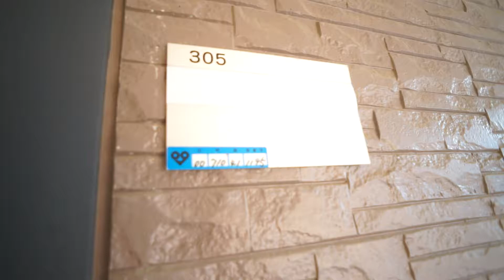パストラル モリ 305号室 ★丸和不動産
▶物件名：パストラル　モリ
▶所在地：奈良県生駒郡三郷町立野北2
▶間取：2LDK